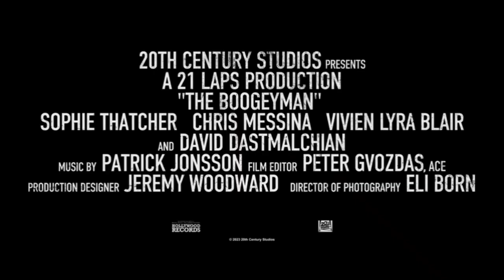THE BOOGEYMAN – Official Trailer (2023) | 20th Century (HD)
—THE BOOGEYMAN (2023)
PG-13 | Horror | Mystery | Thriller

—MOVIE RATINGS:
6.1/10IMDb | 61% Rotten Tomatoes | 2.9/5Letterboxd

—MOVIE PLOT
High school student Sadie Harper and her younger sister, Sawyer, are still reeling from the recent death of their mother. They're not getting much support from their father, Will, a therapist who's dealing with his own intense pain. When a desperate patient unexpectedly shows up at their house seeking help, he leaves behind a terrifying supernatural entity that preys on families and feeds on the suffering of its victims.

•Director: Rob Savage

•Story by: Scott Beck; Bryan Woods

•Distributed by: 20th Century Studios, Hulu

•Based on: "The Boogeyman"; by Stephen King